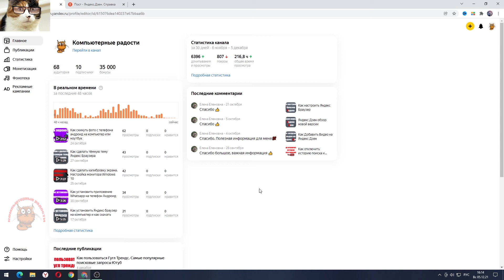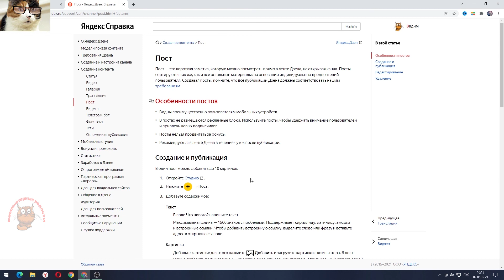Как заработать на постах в Яндекс Дзене. Программа поддержки постов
Сегодня расскажу как заработать на постах в Яндекс Дзен. Посты - это новая возможность для блогеров в Дзене общаться со своей аудиторией и рассказывать ей последние новости. И вместе с этой возможностью появилась и программа поддержки постов. Благодаря этой программе счастливчики, которые в нее войдут, смогут зарабатывать на постах очень неплохие деньги. Но конечно же главное условие - монетизация на вашем канале должна быть уже включена. Сейчас в Яндексе возможностей заработать становиться все больше, поэтому пробуйте и надеюсь фортуна вам улыбнется!